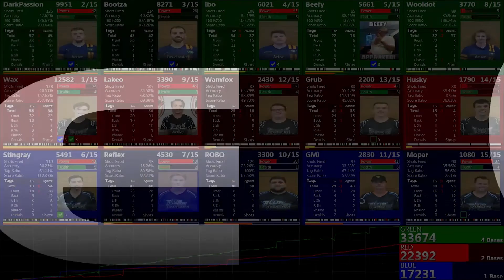ZLTAC 2017 Adelaide - Teams Grand Finals - Game 1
Game 1 of the Grand Final of the Zone Laser Tag Australasian Championships between Maroons (Grn) v Wolfpack (Red) v Blue Steel (Blu).

for full results of the Team Event